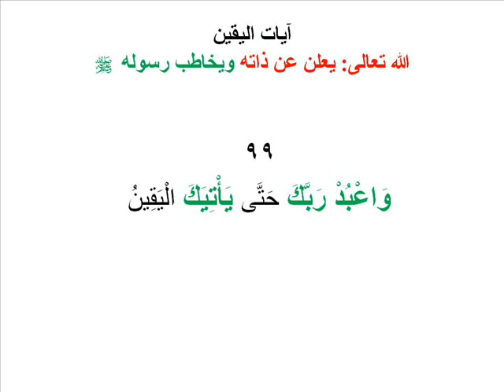23آيات اليقين في سورة الحجر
القرآن: من المتكلم؟
الله تعالى يعلن عن ذاته ويخاطب رسوله